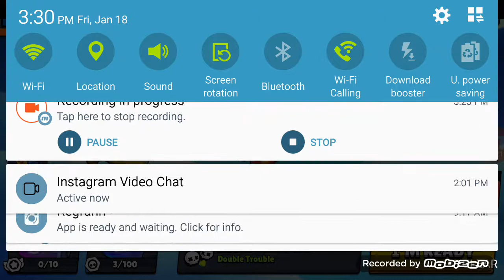Playing Brawl stars wit my cousin. (No sound)